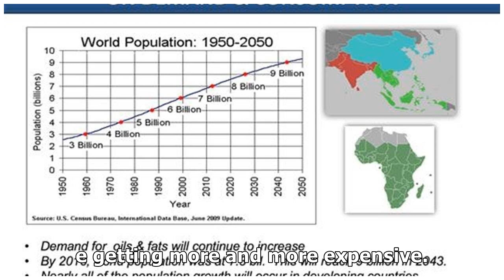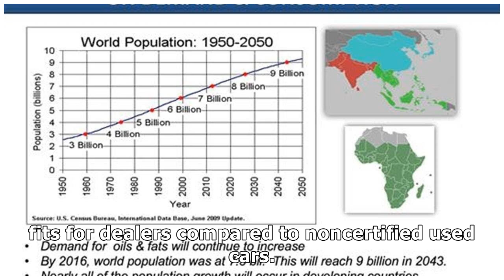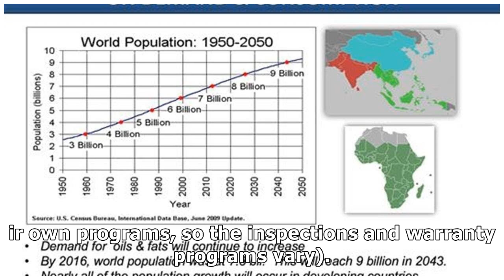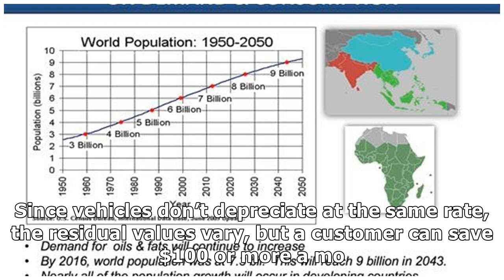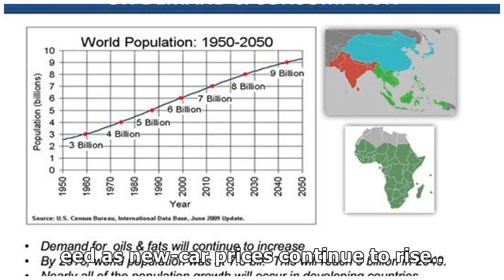CPO SALES CONTINUE INCREASING YEAR OVER YEAR